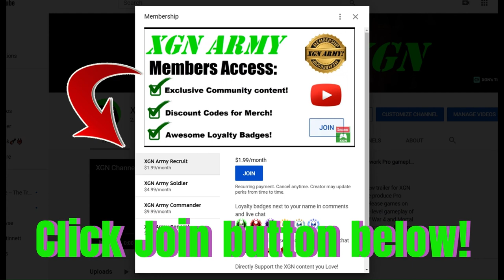BO6 AGR MK1 TANK scorestreak! Black Ops 6 HC Nuketown gameplay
CoD Black Ops 6 LBDR airstrike and AGR MK1 tank scorestreak gameplay in Hardcore Nuketown! Tank carnage the new BO6 Nuketown update. This is HC domination, raw gameplay of Call of Duty BO6 Nuketown with 10 kills from the AGR MK1! BO6 Nuketown gameplay on Xbox Series X console.